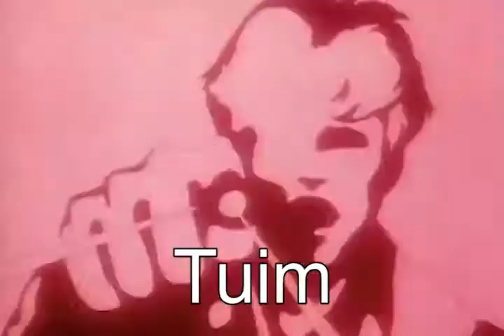Captain Gus and the Guseteers - Cartoon Intro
Albion Online Player 'CaptainGus' gets his own TV show & Intro.
PS: I've made this edit in the cheapest, fastest way possible :D
Original intro: Captain Planet and the Planeteers

Also Special thanks to: BandidoDepre, Beberrin, Killstrike57, Kindred, Muxaxo, Ovnyx, Skysong, Vooby and more for playing with yours truly!